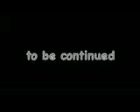elmo bros 1